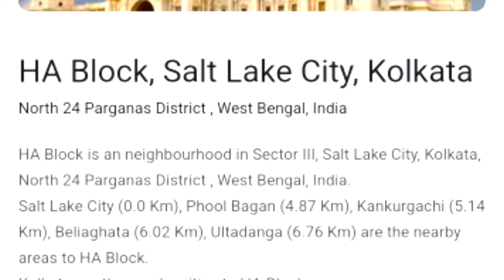4 𝐁𝐡𝐤 𝐇𝐨𝐮𝐬𝐞 𝐅𝐨𝐫 𝐒𝐚𝐥𝐞 𝐀𝐭 𝐒𝐨𝐥𝐭 𝐋𝐚𝐤𝐞 𝐂𝐢𝐭𝐲 𝐊𝐨𝐥𝐤𝐚𝐭𝐚 | 𝐇𝐨𝐮𝐬𝐞 𝐅𝐨𝐫 𝐒𝐚𝐥𝐞 𝐇𝐨𝐮𝐬𝐞 𝐒𝐚𝐥𝐞 𝐒𝐨𝐮𝐭𝐡 𝐤𝐨𝐥𝐤𝐚𝐭𝐚 # 𝐒𝐡𝐨𝐭𝐬_Re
4 𝐁𝐡𝐤 𝐇𝐨𝐮𝐬𝐞 𝐅𝐨𝐫 𝐒𝐚𝐥𝐞 𝐀𝐭 𝐒𝐨𝐥𝐭 𝐋𝐚𝐤𝐞 𝐂𝐢𝐭𝐲 𝐊𝐨𝐥𝐤𝐚𝐭𝐚 | 𝐇𝐨𝐮𝐬𝐞 𝐅𝐨𝐫 𝐒𝐚𝐥𝐞  𝐇𝐨𝐮𝐬𝐞 𝐒𝐚𝐥𝐞 𝐒𝐨𝐮𝐭𝐡 𝐤𝐨𝐥𝐤𝐚𝐭𝐚 # 𝐒𝐡𝐨𝐭𝐬_𝐡𝐨𝐮𝐬𝐞_𝐬𝐚𝐥𝐞

P͎R͎O͎P͎E͎R͎T͎Y͎ ͎D͎E͎T͎A͎I͎L͎S͎

𝟒𝐁𝐡𝐤 𝐌𝐨𝐝𝐞𝐫𝐧 𝐒𝐨𝐮𝐭𝐡 - 𝐄𝐚𝐬𝐭 𝐅𝐚𝐜𝐢𝐧𝐠  𝐇𝐨𝐮𝐬𝐞 𝐖𝐢𝐭𝐡 𝟑.𝟐𝟓 𝐊𝐚𝐭𝐡𝐚 𝐋𝐚𝐧𝐝  𝐅𝐨𝐫 𝐒𝐚𝐥𝐞 𝐋𝐨𝐜𝐚𝐭𝐢𝐨𝐧 𝐒𝐨𝐥𝐭 𝐋𝐚𝐤𝐞 𝐒𝐞𝐜𝐭𝐨𝐫 𝐇𝐀 𝐁𝐥𝐨𝐜𝐤  𝟏 𝐈𝐧𝐝𝐞𝐩𝐞𝐧𝐝𝐞𝐧𝐭 𝐂𝐚𝐫 𝐏𝐚𝐫𝐤𝐢𝐧𝐠 𝐀𝐯𝐚𝐢𝐥𝐚𝐛𝐥𝐞 𝐅𝐨𝐫 𝐑𝐞𝐚𝐝𝐲 𝐓𝐨 𝐌𝐨𝐯𝐞 𝐖𝐞𝐥𝐥 𝐂𝐨𝐧𝐝𝐢𝐭𝐢𝐨𝐧 𝐈𝐧𝐝𝐞𝐩𝐞𝐧𝐝𝐞𝐧𝐭 𝐇𝐨𝐮𝐬𝐞

" আপনি যদি আপনার জমি , বাড়ি , ফ্লাট , বিক্রি করতে চান .আমাদের চ্যানেল এ বিজ্ঞাপন দিতে চান যোগাযোগ করুন 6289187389 ( Call & Whatsapp )

𝐑𝐞𝐬𝐢𝐝𝐞𝐧𝐭𝐢𝐚𝐥𝐬 𝐋𝐚𝐧𝐝 , 𝐂𝐨𝐦𝐦𝐞𝐫𝐜𝐢𝐚𝐥 𝐋𝐚𝐧𝐝 𝐏𝐫𝐨𝐣𝐞𝐜𝐭 𝐋𝐚𝐧𝐝 , 𝐀𝐠𝐫𝐢𝐜𝐮𝐥𝐭𝐮𝐫𝐞 𝐋𝐚𝐧𝐝 𝐇𝐨𝐮𝐬𝐞 , 𝐅𝐥𝐚𝐭 𝐀𝐯𝐚𝐢𝐥𝐚𝐛𝐥𝐞 𝐇𝐞𝐫𝐞 𝐀𝐭 𝐕𝐞𝐫𝐲 𝐋𝐨𝐰 𝐏𝐫𝐢𝐜𝐞 .

Social Media Links : FOLLOW ME FOR MORE UPDATE